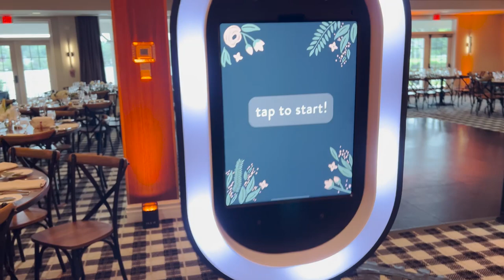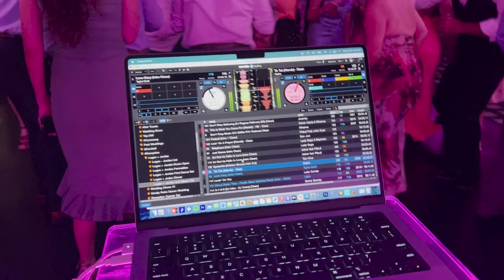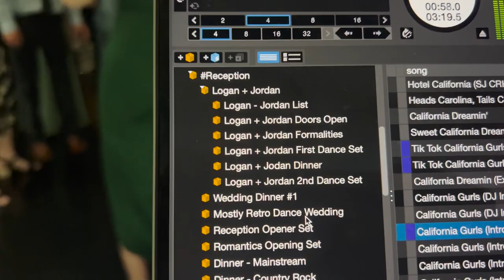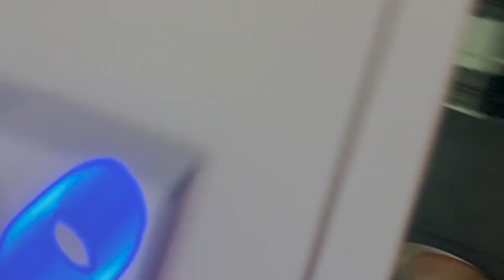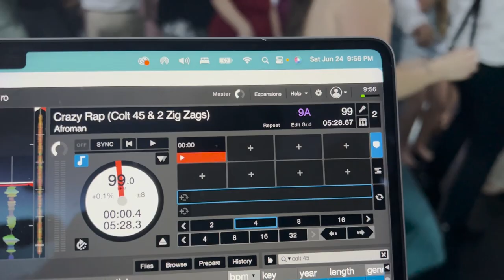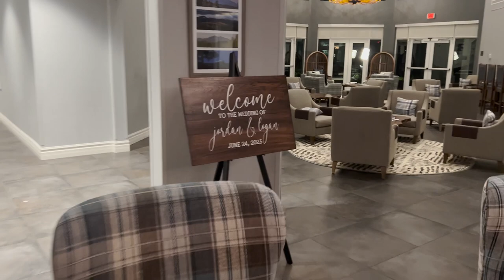DJ Gig Log: Most Epic Wedding Ever (You won't believe it unless you see it!!)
Welcome to my latest wedding DJ gig log at the stunning Saran Waterfront Lodge! In this video, I'm going to take you behind the scenes and show you how I create an unforgettable atmosphere for the newlyweds and their guests.

First things first, I'll walk you through my gear setup, plus how I structure my crates revealing the carefully selected tracks that I know will get everyone on their feet. From classics to the latest hits, I keep the dance floor packed all night long!.

Prepare to watch as I execute grand introductions for the bride and groom. With a seamless blend of music and announcements, I ensure that their entrance is nothing short of spectacular. The energy in the room reaches new heights as the crowd cheers for the newly pronounced couple.

This wedding crowd was by far the craziest I've encountered yet! Despite the rain forcing the ceremony indoors, it didn't dampen anyone's spirits. From the moment the first beat dropped, the entire room was transformed into a non-stop party. Every guest, from the youngest to the oldest, couldn't resist hitting the dance floor and celebrating the joyous occasion.

To cap off the night with an unforgettable twist, we were treated to an incredible performance by none other than Afroman himself! The crowd went wild as his music came over the speakers, bringing the house down with his crazy rap skills. It was an unexpected surprise that took this wedding to a whole new level.

Despite the weather hiccup, this wedding was truly beautiful, and the couple's love radiated throughout the venue. We had an absolute blast, and the memories made will last a lifetime. Join me in this gig log as we relive the electrifying energy, the laughter, and the joy that filled the air that night.